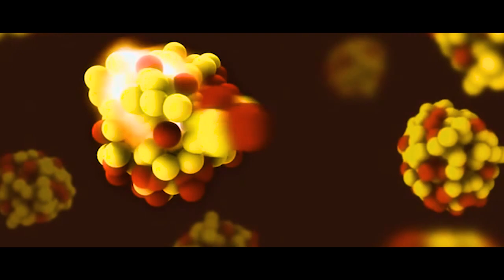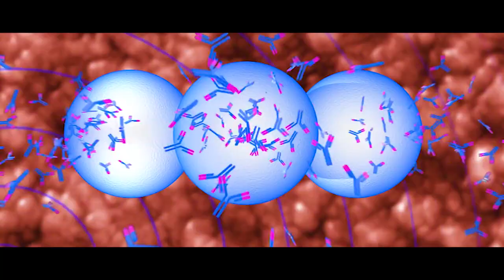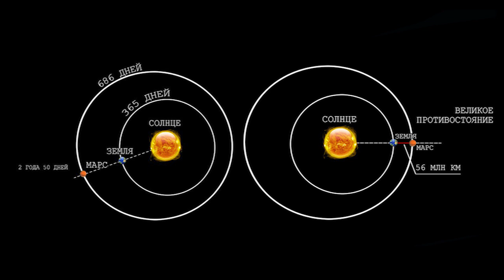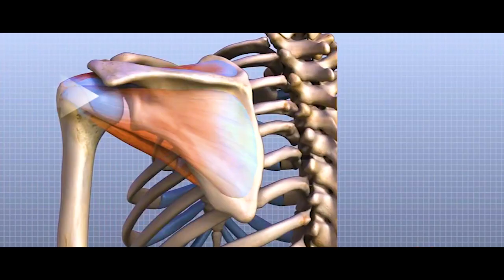Почему КОЛОНИЗАЦИЯ Марса невозможна? Как мы умрем на Марсе?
Почему КОЛОНИЗАЦИЯ Марса невозможна? Как мы умрем на Марсе? Возможна ли Колонизация Марса. Колонизация Марса. Сколько лететь до Марса? Что будет с космонавтами на Марсе? Почему колонизация Марса невозможна? Возможна ли колонизация Марса в будущем? Что планирует Илон Маск? Какие проблемы испытают космонавты во время полета на Марс?
Вашему вниманию, представляю самую громкую идею 21 века, которая связанна с полетом человека на Марс и будущей колонизацией . А если быть точнее, то глобальный план американского инженера изобретателя Илона Маска. Я думаю стоит начать с того, что Марс пожалуй единственная планета в солнечной системе, куда может отправится человек. Поэтому где-то в теории колонизация Марса вполне возможна. Если конечно отталкиваться от технических возможностей. Более того, именно Марс, то самое место в солнечной системе, где вероятность выжить человеку самая высокая.
На самом деле колонизация Марса - это отличная идея. Не только в плане огромного потенциала научных исследований и технологических прорывов, но и просто для выживания человечества на случай какой-либо глобальной катастрофы Земли.
Но на самом деле все очень и печально и очень очень сложно.  Давайте попробуем разобрать : Какие основные проблемы колонизации Марса? Можно ли полететь на Марс? Что испытают астронавты, когда будут на Марсе? Каким образом Марс повлияет на здоровье человека? На сколько реальна в современном мире идея Колонизации Марса? Сколько лететь до Марса? Сколько лететь на Марс и обратно? Как пройдет полет на Марс? Все это, и многое другое раскрыто в видео.

Для создания видео использовались программы :
-Audacity
-Музыка : Peter Nickalls - Engineered To Perfection, Hope Always - X-Ray_Dog.

Интересное видео о космосе :
ЧТО происходит с Солнцем?